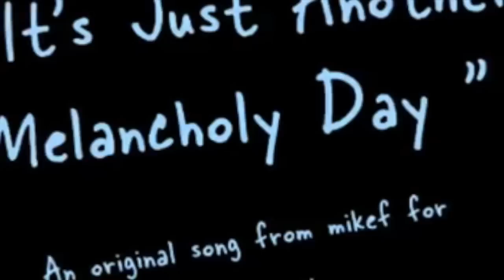"Just Another Melancholy Day" - Collaboration with Mikef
SOTU 151 breakups and aftermath. "Just A Melancholy Day" written by mikef. I asked if I could add something to it and he graciously said yes:)